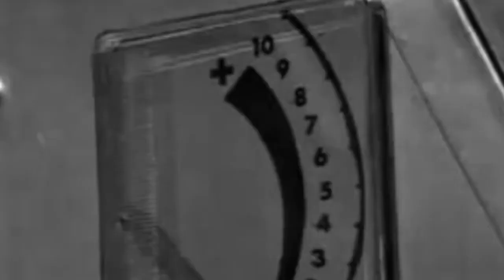The Incredible Bettie Page Music Video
You Better Run Before John Smith Turns Into Bettie Page And Gets You!